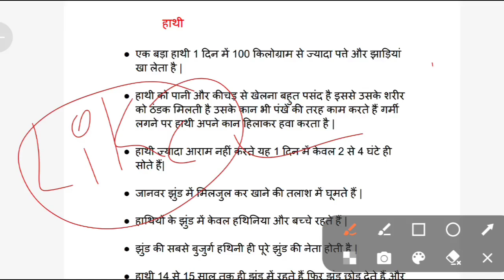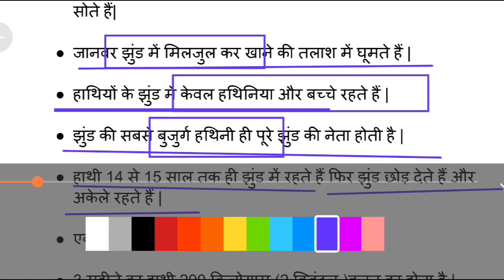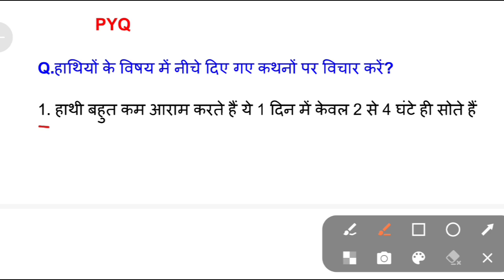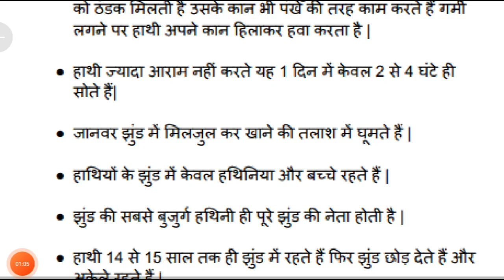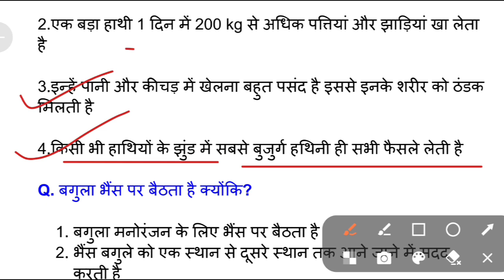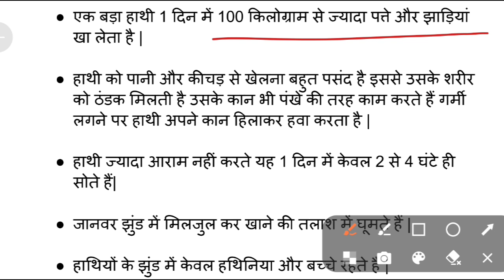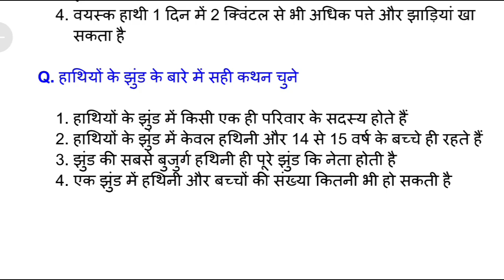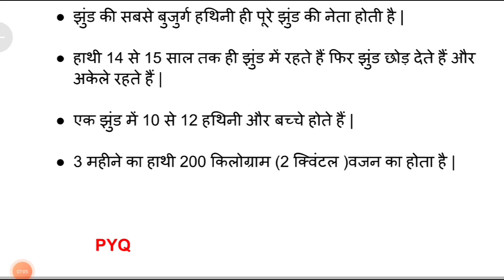CTET EVS Topic-3 हाथी Theory in hindi | हाथी से हर बार पूछे जाने वाले प्रश्न | यही आयेगा रट लो जल्दी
ctet evs class in hindi
ctet evs
ctet CDP  classes
ctet july 2023 CDP class in hindi
ctet CDP classes
CDP class
ctet CDP online practice
CTET July 2023 Online Form Kaise Bhare
How to fill CTET July 2023 Online Form
CTET Application
up tet
kvs
ctet result
ctet news
ctet exam